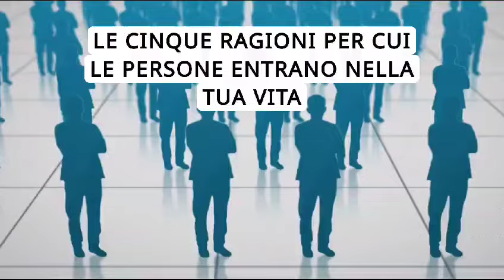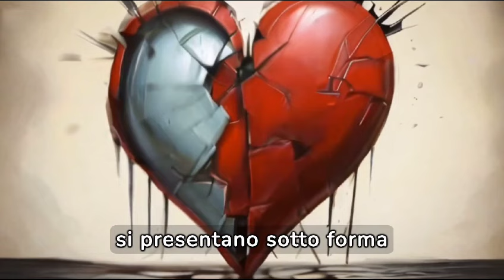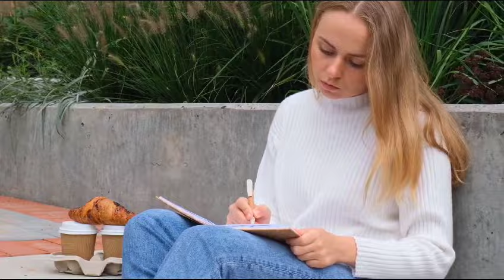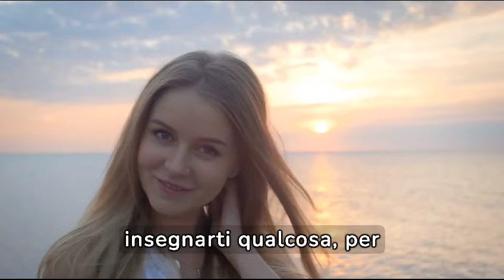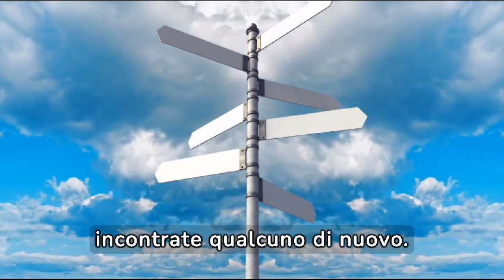5 Ragioni per cui le Persone Entrano nella Tua Vita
Descrizione:

In questo video sveliamo: "Le 5 ragioni profonde per cui le persone entrano nella tua vita". Scopri come queste connessioni, che vanno oltre il casuale, plasmano chi siamo. Da relazioni trasformative a preziose lezioni di vita, un viaggio emozionante tra le intricanti trame delle connessioni umane. Unisciti a noi nel comprendere il mistero e la bellezza degli incontri significativi.